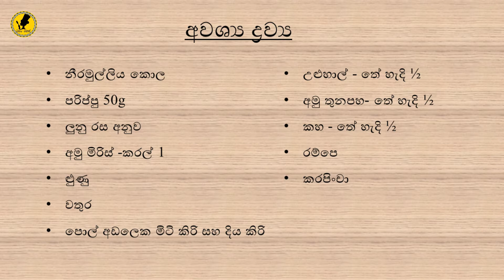නීරමුල්ලිය සමග පරිප්පු කරියක් හදමු|Parippu with Neeramulliya | Dhal Recipe - Ep 18 - Rasata Rasak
ගෙදර හැමදාම හදන පරිප්පු කරියට වෙනසක් කරමුද?නීරමුල්ලිය (Marsh Barbel) කියන්නෙ ඉතා ගුණදායක කෑමක් වගේම ඔසුවක්.